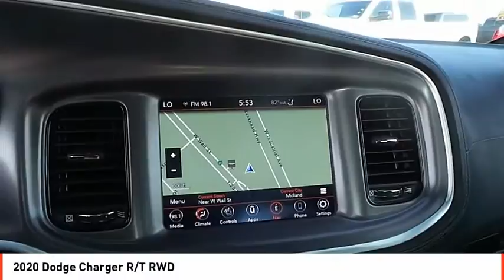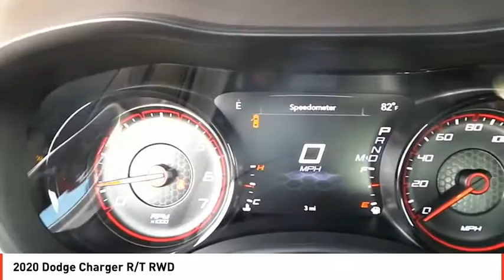2020 Dodge Charger Midland TX LH208198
2020 Dodge Charger R/T RWD

R/T trim. Dual Zone A/C, Smart Device Integration, WiFi Hotspot, Premium Sound System, Back-Up Camera, Alloy Wheels, Satellite Radio, Onboard Communications System, Remote Engine Start, iPod/MP3 Input. READ MORE! KEY FEATURES INCLUDE Back-Up Camera, Premium Sound System, Satellite Radio, iPod/MP3 Input, Onboard Communications System, Aluminum Wheels, Remote Engine Start, Dual Zone A/C, Smart Device Integration, WiFi Hotspot. Rear Spoiler, MP3 Player, Remote Trunk Release, Keyless Entry, Child Safety Locks. VISIT US TODAY All American Chrysler Jeep Dodge of Midland provides the residents of Midland, TX and surrounding areas with up to date inventories of new and pre-owned Chrysler, Dodge and Jeep vehicles. But that isn't all you'll find! Our responsive staff can help you with financial matters, service your car, order OEM auto parts and more! We have the knowledge and experience to ensure you quality service. Come visit us today at 3801 W Wall St or call us. Plus TT&L and fees. Price contains all applicable dealer incentives and non-limited factory rebates. You may qualify for additional rebates; see dealer for details.